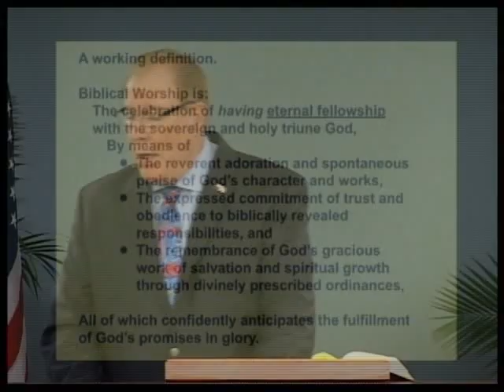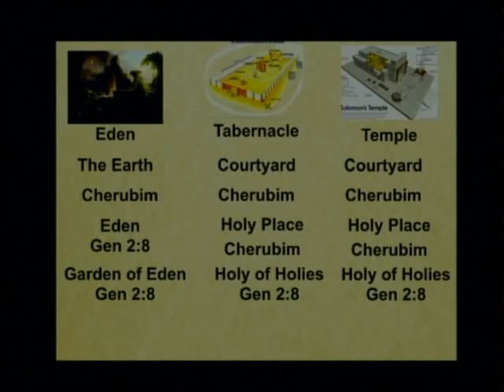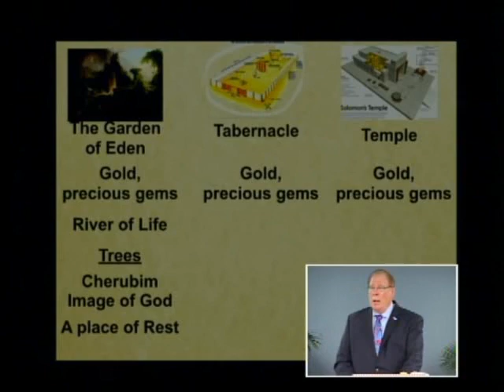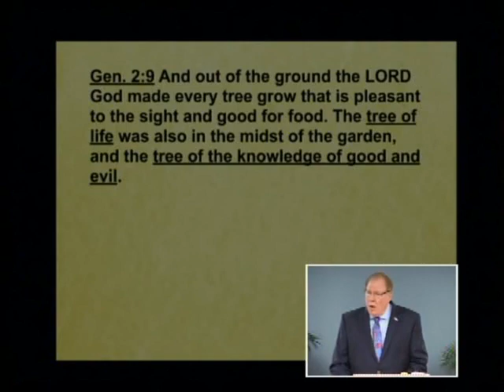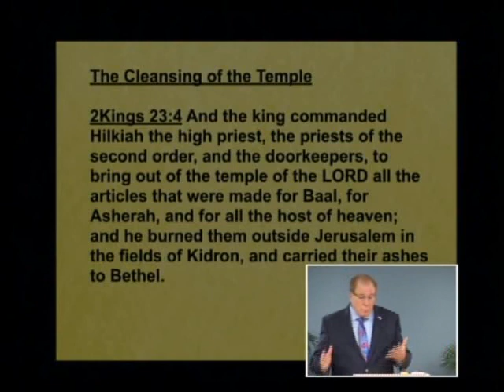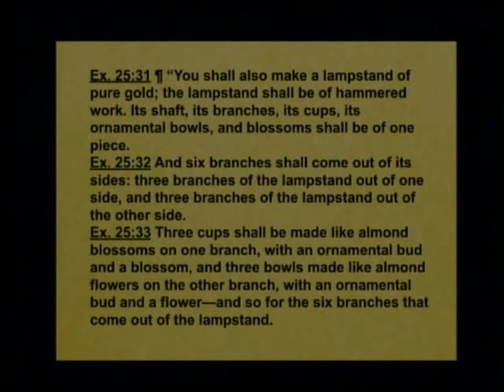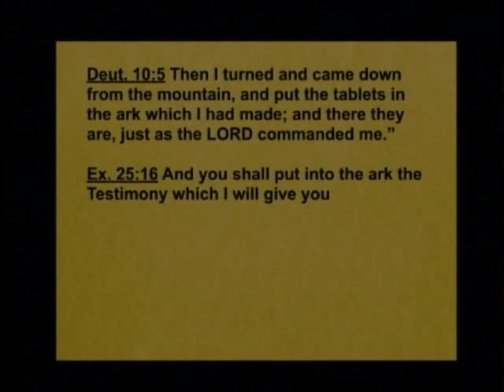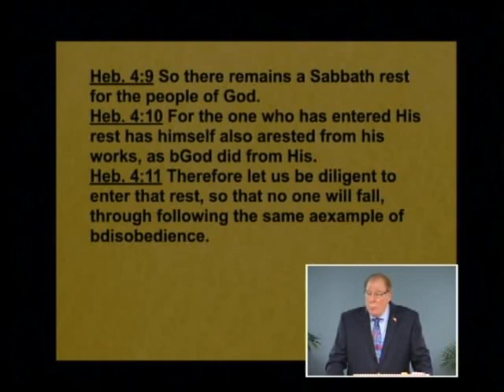Samuel 141c - Trees, Rest, Cherubs, Death, Sin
Trees, Rest, Cherubs, Death, Sin.1 Chronicles 15:1-16; Genesis 2-3. August 7, 2018

Is there a connection between the Garden of Eden and Israel’s later places of worship? Listen to this lesson to see that the furnishings and articles of the Tabernacle and the Temple reflect God’s original design in the Garden. Learn which two trees hold particular significance and hear how pagan religions corrupted these by worshipping the trees rather than the Creator. See which tree the Menorah represents and what the Tablets of Law in the Ark of the Covenant reflect. See how easy it is to allow our corporate worship to lose its purity as we try to make people feel at home in the church.